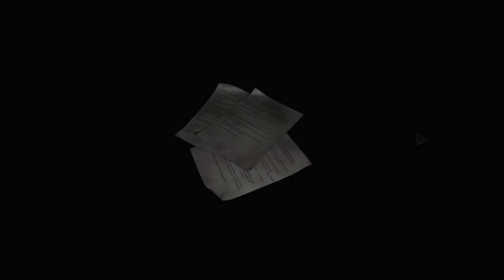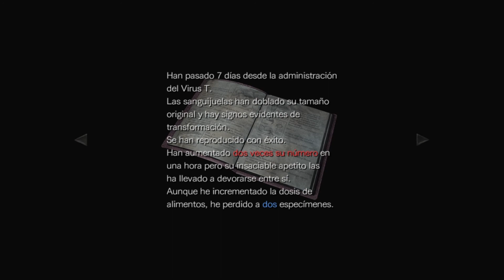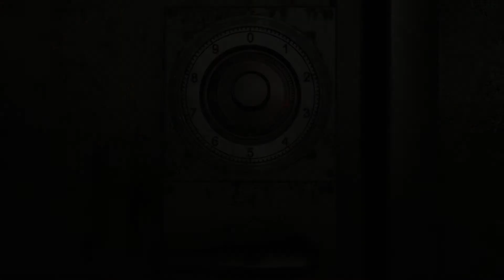Resident Evil Zero: Ingresando al Laboratorio /Parte 4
Bienvenidos a esta nueva partida de resident evil zero, donde controlaremos a Wesker en el nuevo modo de juego desbloqueado tras pasar por primera vez el juego. Es un juego de supervivencia desarrollado por Capcom.
Espero que lo disfruten, cualquier recomendación para mejorar el contenido del canal será aceptado.